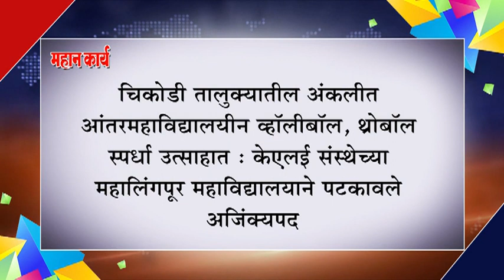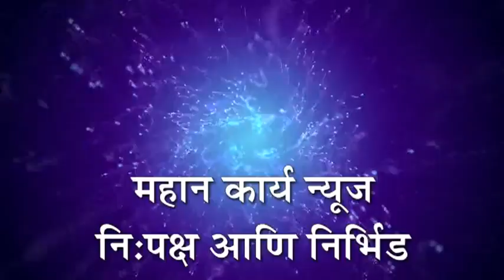चिकोडी तालुक्यातील अंकलीत आंतरमहाविद्यालयीन व्हॉलीबॉल, थ्रोबॉल स्पर्धा उत्साहात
चिकोडी तालुक्यातील अंकलीत आंतरमहाविद्यालयीन व्हॉलीबॉल, थ्रोबॉल स्पर्धा उत्साहात : केएलई संस्थेच्या महालिंगपूर महाविद्यालयाने पटकावले अजिंक्यपद